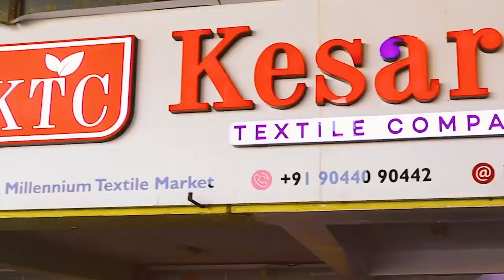Low ಬಜೆಟ್ Daily Wear Sarees | ಸೀರೆ ಫ್ಯಾಕ್ಟರಿಗೆ👌Starts Rs55😮COD Available👍Chickpet Bangalore Shopping